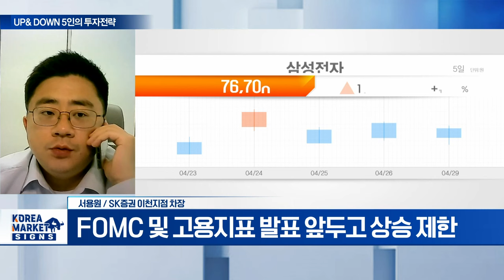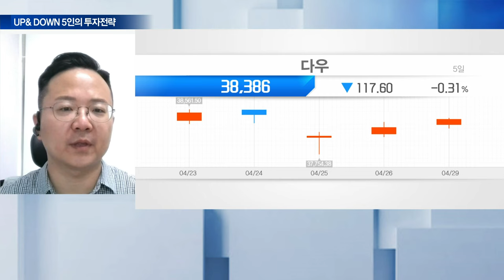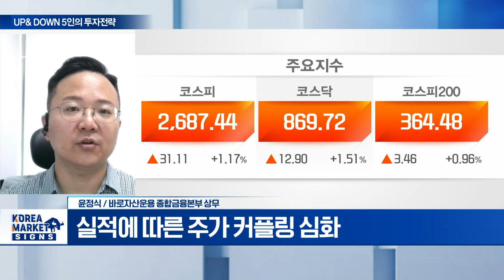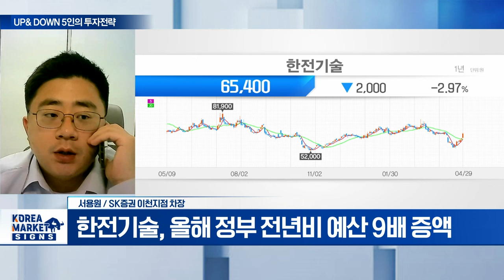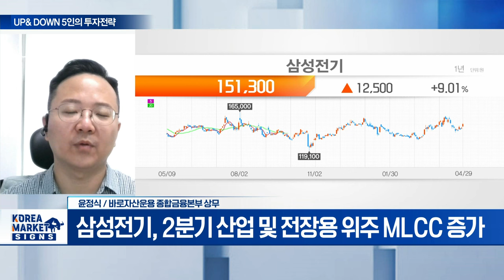한전기술(052690)... 6월 체코 신규원전 수주 기대감/ 삼성전기(009150)... 1분기 실적 컨센서스 상회 | Market Signal (20240430)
Q. 코스피 '2800 고지' 올라설까?
Q. "5월엔 주식 팔아라?"... 필요한 전략은?

- 발전소·플랜트 엔지니어링 및 설계
- 6월 체코 신규원전 수주 기대감
- 올해 정부 전년비 예산 9배 증액

- 1분기 실적 컨센서스 상회
- 스마트폰 카메라 고화질 공급량 확대
- 2분기 산업 및 전장용 위주 MLCC 증가
- 하반기 온디바이스AI 본격 수혜 예상